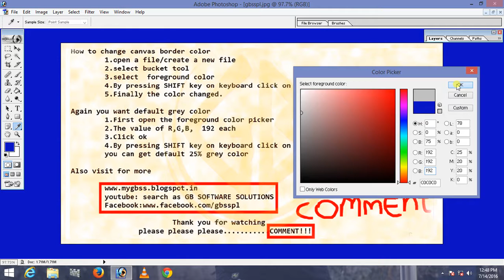Change CANVAS border COLOR on adobe photoshop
how to change canvas border color on adobe photoshop